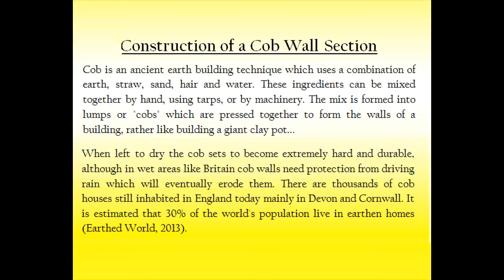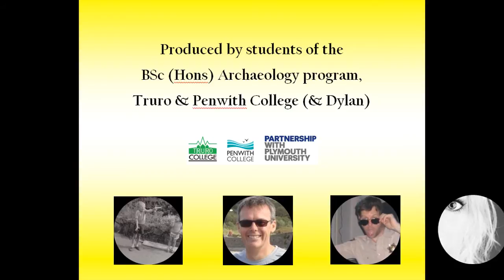Cob Wall Construction - Truro College